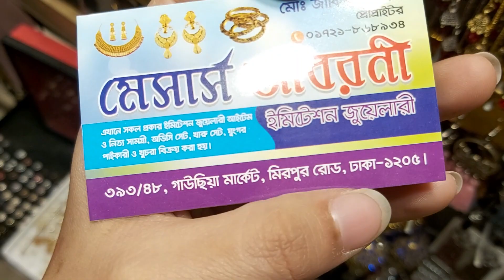Antique earrings collections